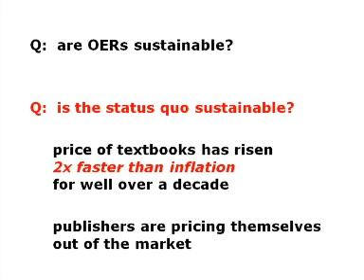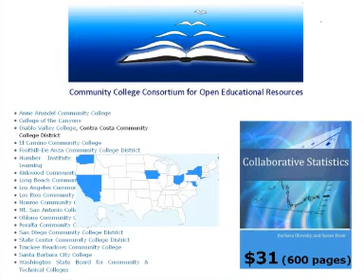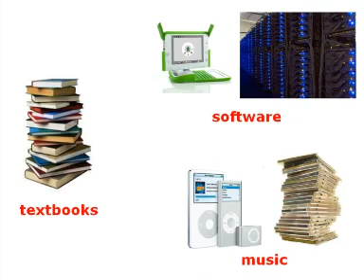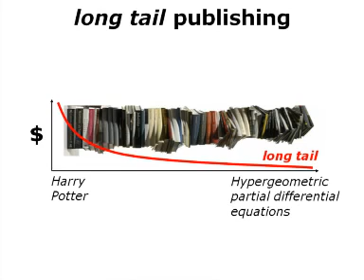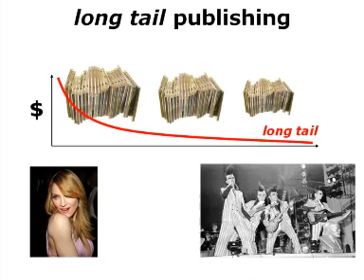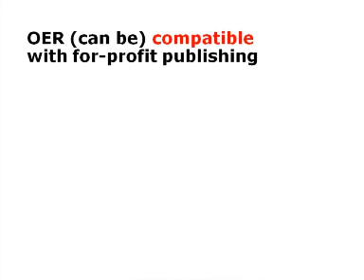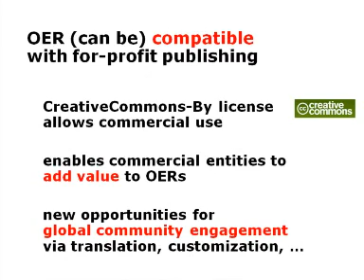OEB 2008 Keynote Speech Richard Baraniuk Part 2 of 3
OEB '08, Keynote speech

"Sustainable Open Education Resources - The Connexions Model" by Dr Richard Baraniuk, Rice University, USA